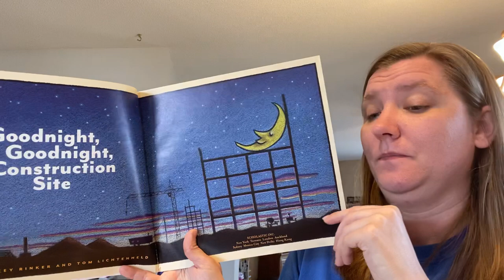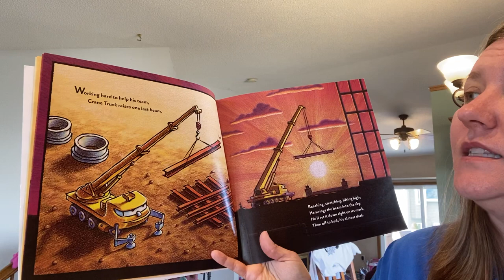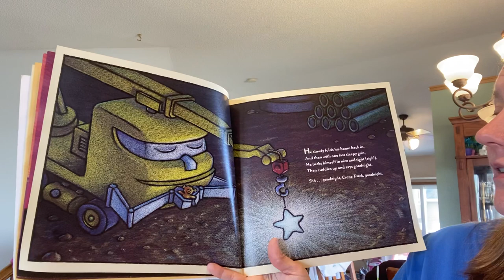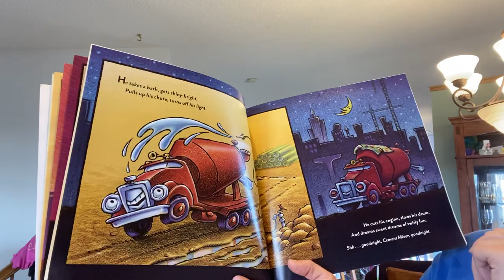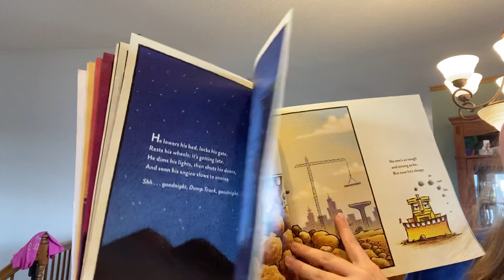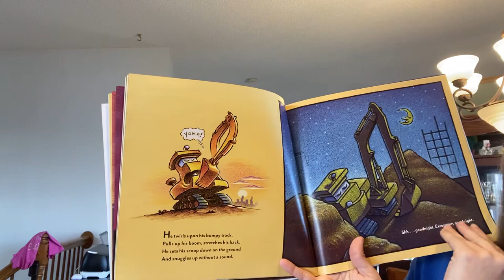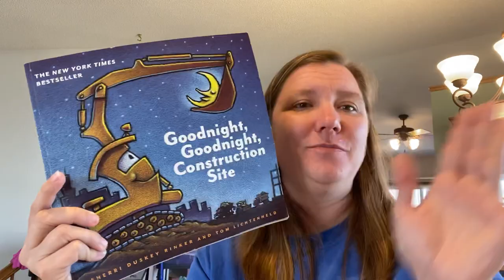Goodnight Construction Site